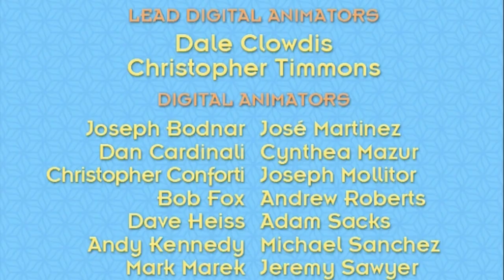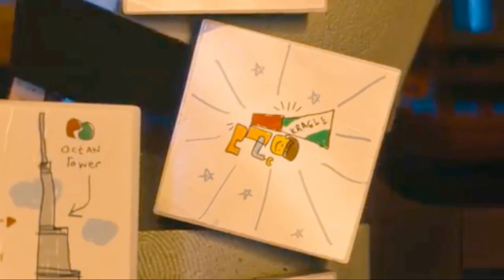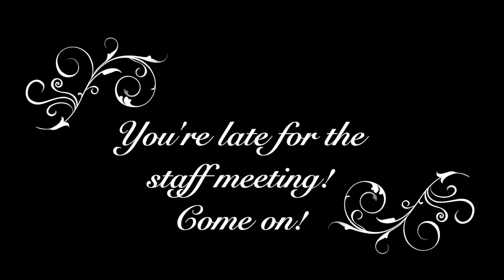Will Smith - Gettin' Jiggy Wit It (feat. Sister Sledge) (Official Music Video)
"Gettin' Jiggy wit It" is a single by American actor and rapper Will Smith, released as the third cut from his debut solo album Big Willie Style (1997). The verse is based around a sample of "He's the Greatest Dancer" by Sister Sledge, and the chorus is sampled from "Sang and Dance" by the Bar-Kays.